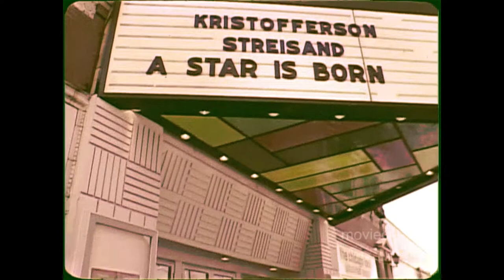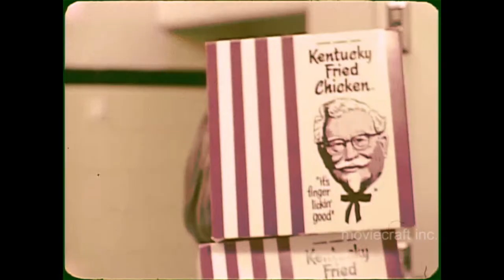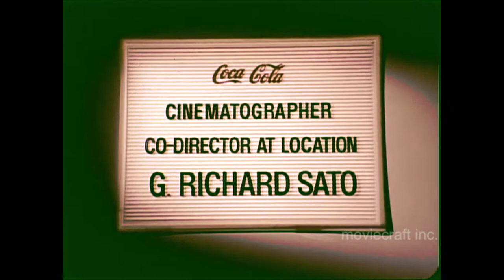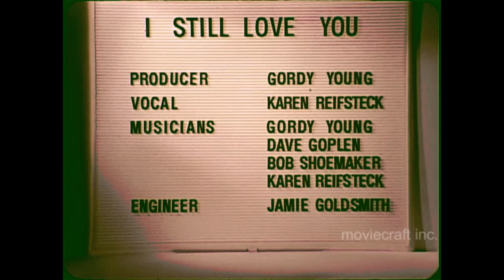The Cleansing 1980. Jim Belushi, directed by John Davies. Filmed in Chicago.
A dark comedy romance about a devout Catholic girl, Mary, who brings home her new boyfriend to meet her very strange parents. They seem to like him...but...is he the anti-Christ?  An early Jim (James) Beluchi vehicle, filmed in and around Chicago, through a grant by the Illinois Arts Council at Columbia College, Chicago. Directed and written by John Davies. Also starring Elizabeth Caldwell and Phyllis Edelman. You'll sing along to "Burger Boy" and "I Still Love You", original music for this film.  Transferred from 16mm color film.